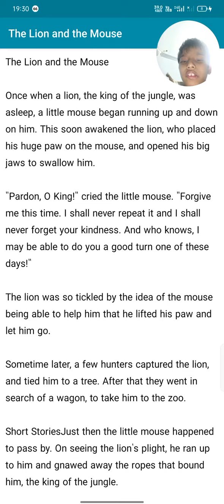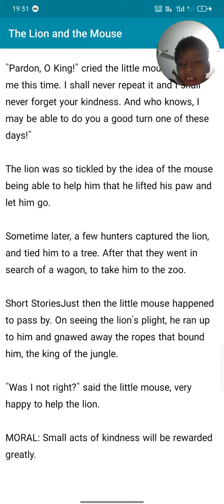the 🦁 and the 🐭